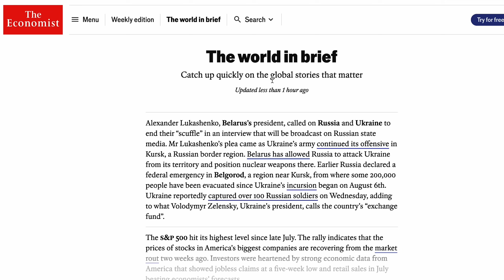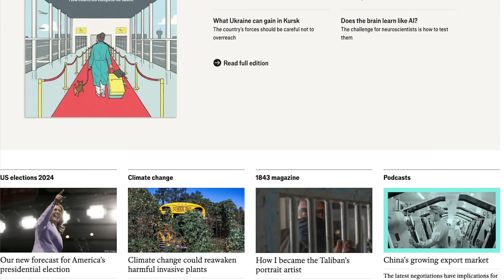Alfred North Whitehead's Strange Theory Of Reality